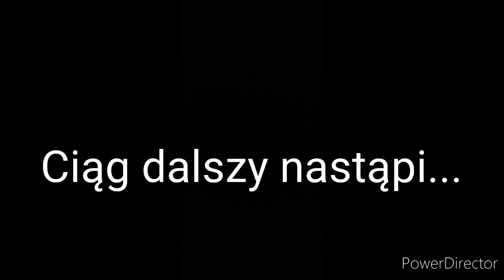#223 | Room Tour jak z horroru | Sprawdzajcie opinie, my tego nie zrobiliśmy... | Ku przestrodze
/ aleksandra_pavo